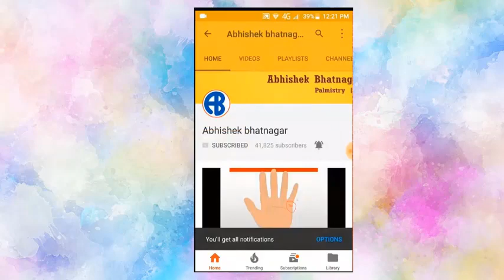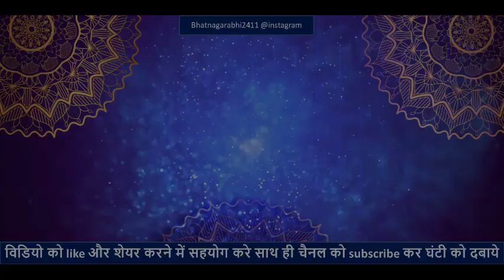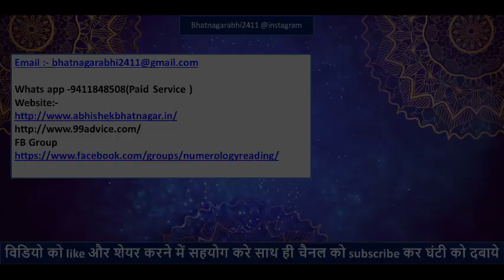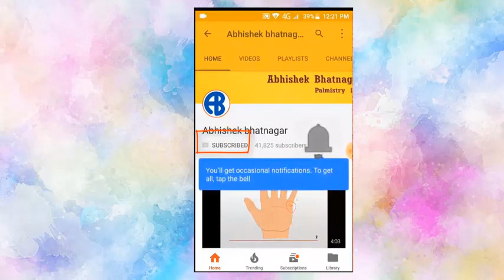Aaj Ka Rashifal 14 august 2019 dainik rashifal hindi today horoscope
Aaj Ka Rashifal 15 august 2019,Aaj Ka Rashifal 14 august 2019